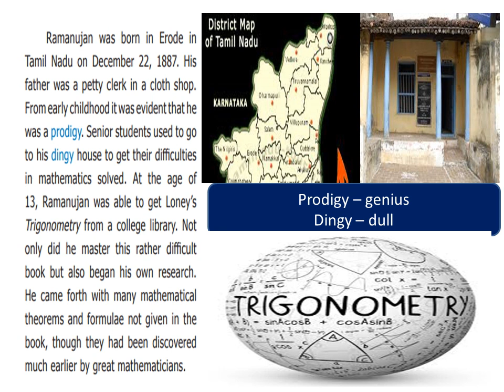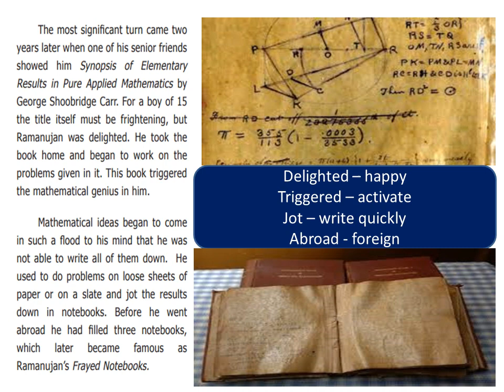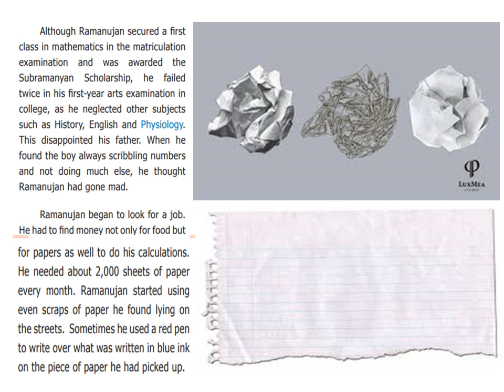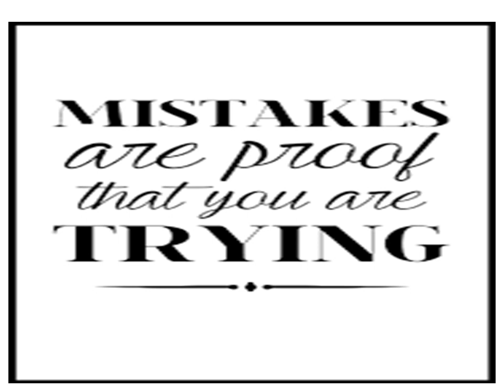FROM ZERO TO INFINITY - 2,9th STD,ENGLISH TERM 3 (TN BOOKS 2018).